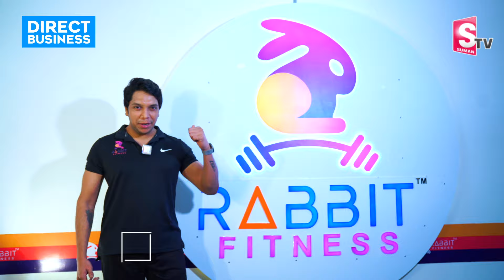Best Fitness Center In Hyderabad | Rabbit Fitness | First Family Fitness Center In South India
Watch► @SumanTV